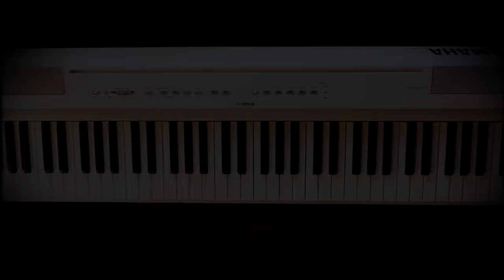You're Gonna Lose That Girl - The Beatles - Full Instrumental Recreation (4K)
Love this scene in the "Help!" movie. Iconic.

This is a great example of how prolific these guys were. If any other group had a song as catchy as "You're Gonna Lose That Girl," it would've been their A-side and a signature song for that group. It has everything - a lovely Lennon vocal, a rocking McCartney piano shuffle, rock solid drumming, and a great (and underrated) Harrison guitar solo.  Could've been a hit!

It's also a little melancholy to think that this was one of John Lennon's last pure love songs with the Beatles. This and "It's Only Love" mark the end of him writing for popularity and segueing into more autobiographical songs ("Nowhere Man," "Norwegian Wood," "In My Life") , or just having fun with words ("Dig a Pony," "I Am The Walrus," "Across the Universe," "Come Together"). You can't count too many love songs in the Beatles from John after this. Maybe "And Your Bird Can Sing," and perhaps "Dear Prudence" (two of my absolute favorite Beatles songs). He had such a talent for poppy love songs, it's a little sad he hated it so much at this point.

For the instrumentation, I think my most controversial choice here is the Country Gentleman on the solo. I assumed for the longest time that George was playing the Strat for the solo, but at the urging of some very enthusiastic commenters I tried a few takes on the Gent, and man. That's pretty damn close!

I also love that Ringo gets heavier on the bass drum during the solo. You can hear him change up the pattern to add more oomph for the solo. Paul's bass playing, as always, is rock solid. Also really love John's rhythm playing on the Strat. Great little tune!

Trivia:

- Recorded Friday, February 19, 1965 in just 2 takes. Dudes were efficient!

- One of my favorite little nuggets - you can hear John overdubbing a "T" sound on the word "right" about 40 seconds into the song. Listen for yourself

- I really like this cover by an Argentian Beatles band, "The Beatles Experience." They recreated the "Help!" scene shot-for-shot. Looks pretty damn close!

- I intentionally left in a little mistake at 1:28. You can hear me hit the snare a little too much on the rim. I like leaving little goofs in sometimes, if only to remind myself to focus on having fun and avoid taking these covers too seriously. Perfectionism is a hell of a drug. Sometimes you gotta remind yourself to be human!

- Major props as always to ManWithNoExpression, who has the most accurate cover on YouTube. Got closer than me to the original on that McCartney piano part!

Instruments:
- 2007 Fender Classic Player 60's Sonic Blue Stratocaster (strung w/Pyramid .10 flats)
- Gretsch 1962 Country Gentleman G6122T-62 GE (Pyramid .11 flats)
- Hofner HCT-500/1-SB (strung w/Labella flats)
- 60's Ludwig No. 980 Super Classic Outfit 9x13 / 16x16 / 14x22 kit (Black Oyster Pearl)
- Yamaha P121 Keyboard

Recording Equipment & Miscellaneous:
- Beatles Drop-T #4 drumhead courtesy of Russ Lease (beatlesuits.com)
- Vox Valvetronix VT100X Guitar Combo Amp
- PreSonus Studio 1824C Interface (6 microphones used)
- Cad Audio Stage7 7-Piece Drum Microphones (toms, snare & bass drum)
- MXL V250 Condenser Mic: drum overhead mic & acoustic guitar
- Drums recorded and mixed with PreSonus Studio One
- Shure SM57 (under hi-hat, bass)

Waves Abbey Road Plugins used on this track:
- Abbey Road RS124 Compressor Stereo
- REDD37-51 Stereo
- Abbey Road Vinyl Stereo
- Abbey Road Plates Stereo
- J37 Tape Stereo
- RS56 Passive EQ Stereo

Video Equipment:
- Edited with Adobe Premiere Pro on HP Envy 32'' All in One